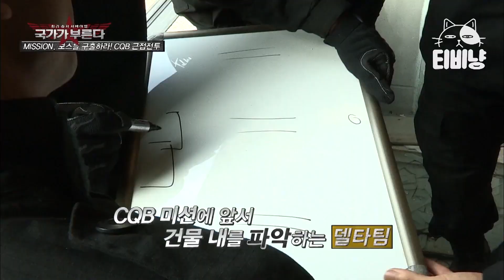[티비냥] EP4-02 인질 구출 작전에 투입된 세 팀! CQB 작전 시작에 앞서 지형 지물을 파악하여 전술을 짜야한다! | 국가가부른다 | CJ ENM 131226 방송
XTM 〈국가가 부른다〉 : 실제 특전사들의 훈련을 방불케 하는 미션을 통해 최후의 1인을 뽑는 대한민국 최초 밀리터리 서바이벌 프로그램